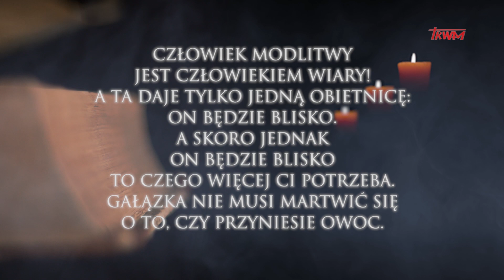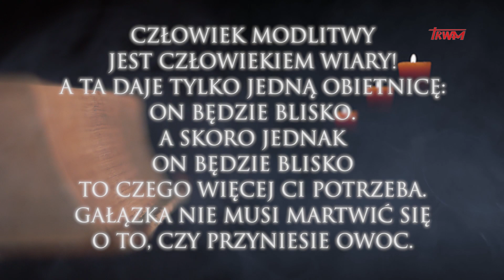18 grudnia - Kontempluję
Prowadzi: o. Mariusz Wójtowicz OCD. To, co zwyczajne - przeżyjmy nadzwyczajnie. Adwentowe rekolekcje o mistyce codzienności.